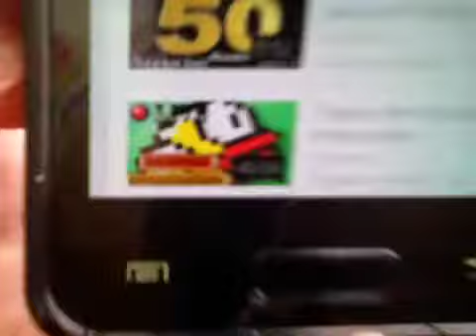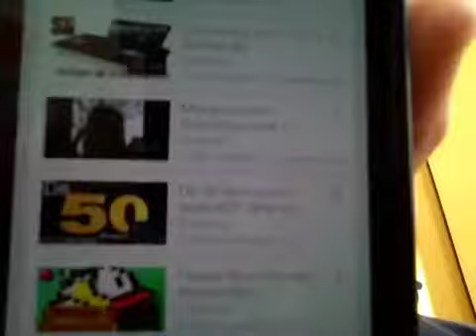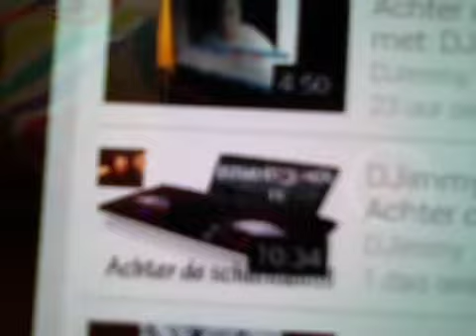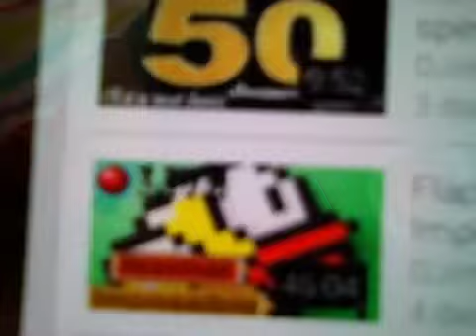Vlog 23!!!! - MOOIE THUMBNAILS!!!!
Vlog 23! - MOOIE THUMBNAILS! Haha lol!

Tot de volgende video! DOEI!